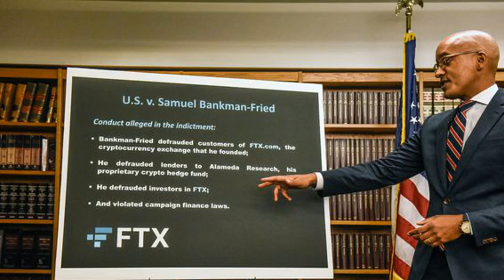Who Are Sam Bankman-Fried's Politically-Connected 'Wealthy Co-Conspirators'?